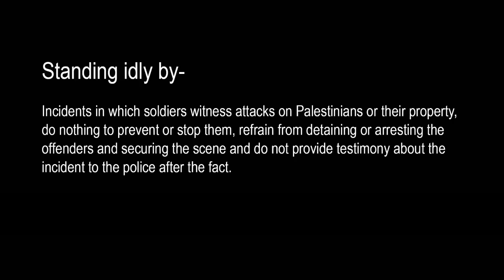Standing Idly By - a new report by Yesh Din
Today we published " Standing Idly By", a new report dealing with the phenomenon of incidents in which soldiers are witnesses to violence by Israeli citizens against Palestinians and their property and do nothing to prevent the harm, refrain from detaining or arresting the perpetrators after the incident, fail to secure the scene to allow the collection of evidence, or fail to testify about the incident to the police.

To this day the army has avoided handling the issue: most soldiers are not aware of how they are supposed to react in incidents in which Palestinians are harmed by Israeli citizens, and they do not understand that it is their obligation to protect Palestinians.